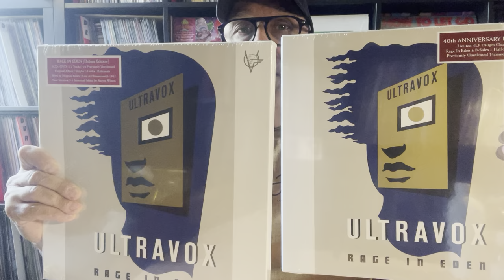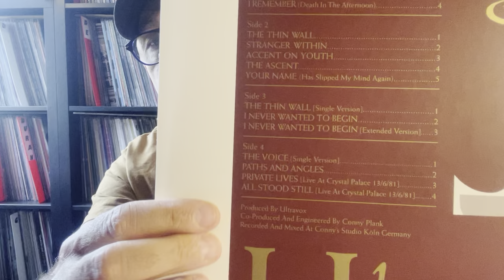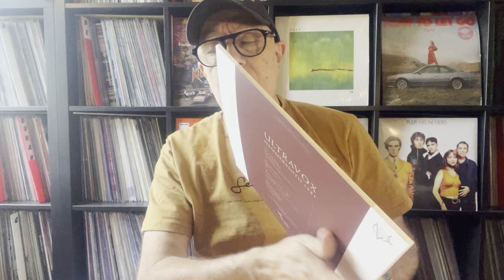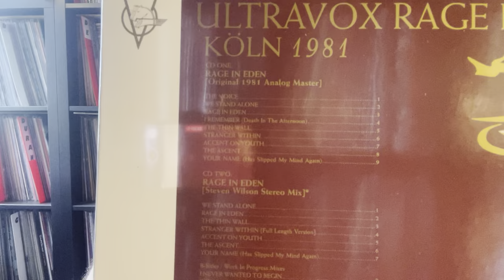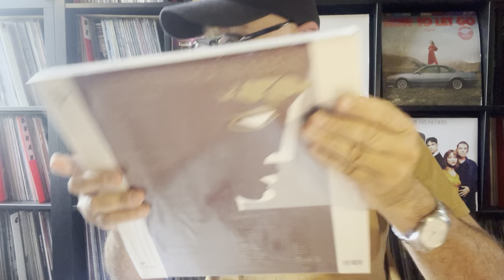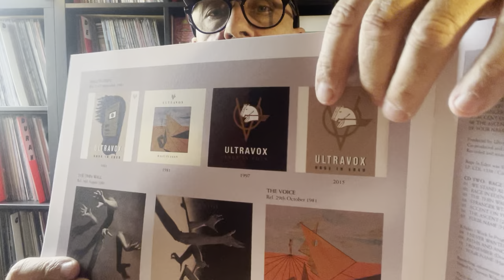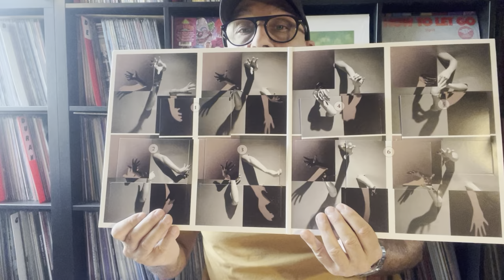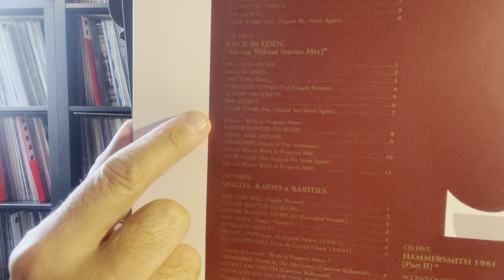Ultravox & Rage In Eden ! Expanded CD Box 2022 StevenWilson Mix & 4LP Vinyle Box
1/ Ultravox & Rage in Eden 1981
RE  2022 Deluxe Box Editions 40ème Anniversaire :
Box Set (Coffret), Deluxe Edition, Limited Edition
Chrysalis – CDLL1338
Vinyle, LP, Album, Reissue, Remastered, Stereo, Clear, 180g
Vinyle, LP, Compilation, Stereo, Clear, 180g
2 x Vinyle, LP, Stereo, Clear, 180g
UK/EU RE 30 sept. 2022

2/ Ultravox & Rage In Eden (Deluxe Edition)
Chrysalis Catalogue – CDLB1338
CD Box Set (Coffret), Deluxe Edition
CD, Album, Reissue, Stereo
CD, Album, Stereo, Remix
CD, Compilation
2 x CD
DVD, Multichannel, NTSC, Stereo